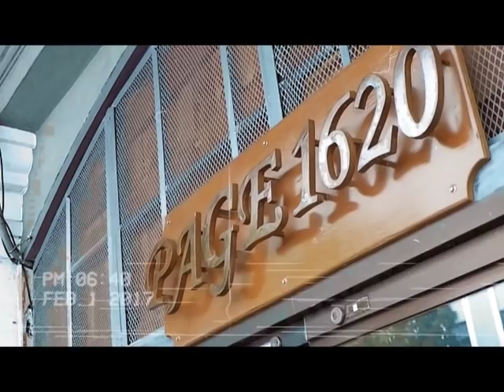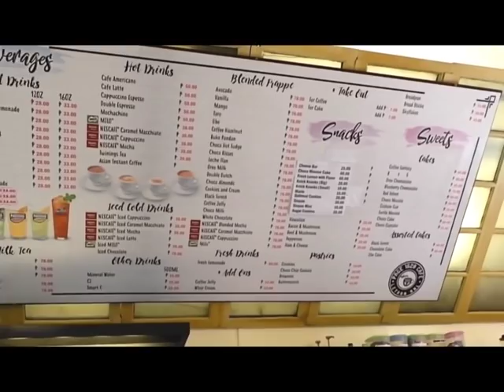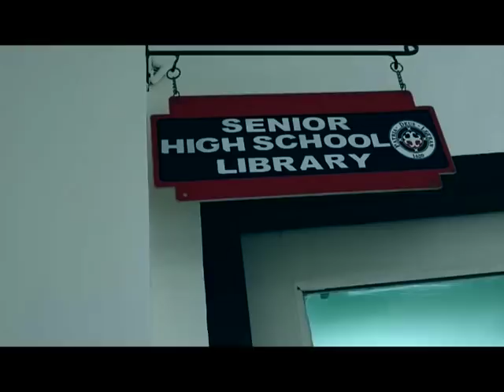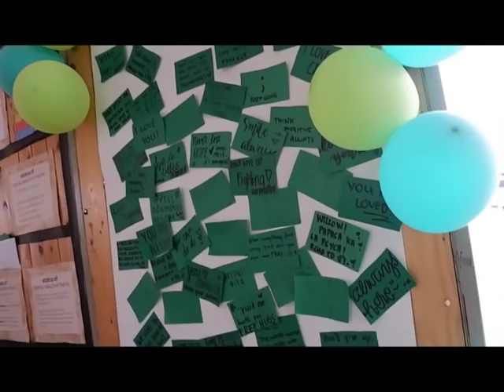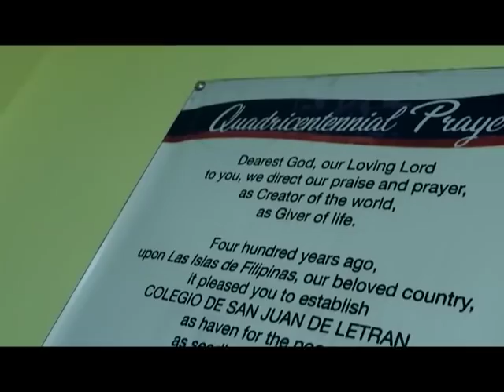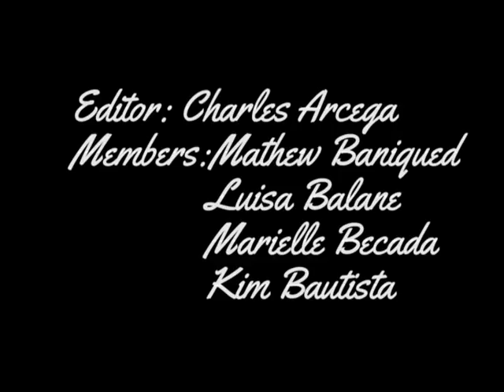LAKBAY VLOG#1 ll COLEGIO DE SAN JUAN DE LETRAN, INTAMUROS